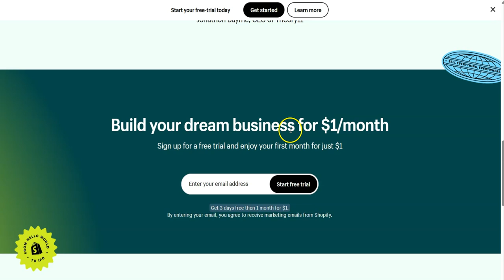Shopify 30 Day Trial... Sign Up Now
Shopify, a leading e-commerce platform, offers entrepreneurs and businesses an opportunity to set up an online store and sell products through its comprehensive suite of tools. For new users, Shopify provides a 30-day free trial to explore the platform's features before committing to a subscription. This blog post will guide you through the benefits of Shopify’s 30-day trial and how to get started.

Shopify is an e-commerce platform that allows individuals and businesses to create their own online stores. The platform provides a range of tools for product management, payment processing, shipping, and customer engagement. It is designed to be user-friendly, making it accessible for both beginners and experienced merchants.

According to Wikipedia, Shopify was founded in 2006 by Tobias Lütke, Daniel Weinand, and Scott Lake after attempting to open Snowdevil, an online store for snowboarding equipment. They decided to build their own e-commerce software instead of using existing solutions. Today, Shopify powers over 1.7 million businesses worldwide (Wikipedia).

Benefits of the 30-Day Free Trial

1. Risk-Free Exploration: The 30-day trial allows potential users to explore the platform without any financial commitment. This trial period is ample time to test various features and determine if Shopify meets your business needs.
2. Full Access to Features: During the trial, users have access to all the core features of Shopify, including product listing, inventory management, payment gateway integration, and marketing tools.
3. Customization: Users can experiment with different themes and apps available on the Shopify App Store to customize their online store to fit their brand identity.
4. Support and Resources: Shopify offers extensive support through its help center, community forums, and customer service. There are also numerous tutorials and guides available to help new users get started.

How to Sign Up for Shopify’s 30-Day Trial

2. Sign Up: Click on the “Start free trial” button on the homepage.
3. Set Up Your Store: Follow the on-screen instructions to set up your store details, including adding products, customizing your theme, and setting up payment methods.
4. Explore and Test: Use the trial period to explore all the features Shopify offers. Ensure you test different functionalities such as adding products, setting up shipping options, and configuring payment gateways.

Conclusion

The Shopify 30-day free trial is an excellent opportunity for anyone looking to start an online store. It allows users to experience the platform’s full potential without any upfront costs. Given its user-friendly interface and robust feature set, Shopify remains a top choice for e-commerce entrepreneurs.

References

1. Wikipedia - Shopify
3. Forbes - How To Use Shopify

By utilizing the 30-day trial effectively, you can make an informed decision about whether Shopify is the right fit for your e-commerce needs. Sign up today and start building your online store!